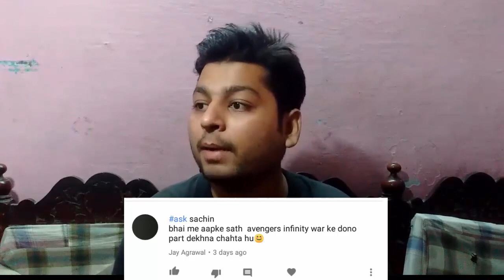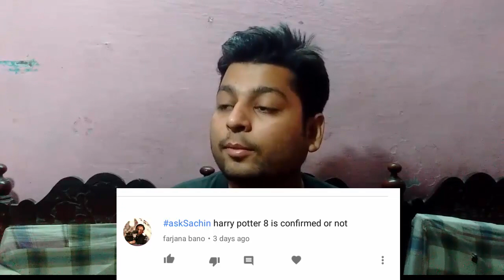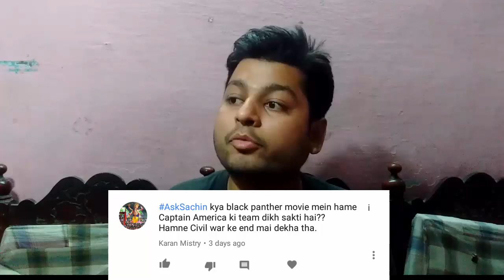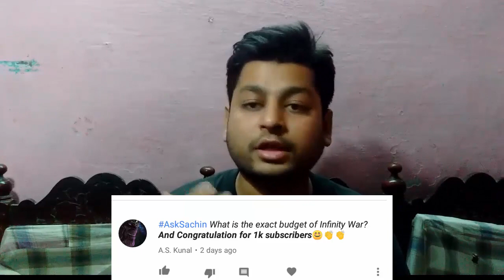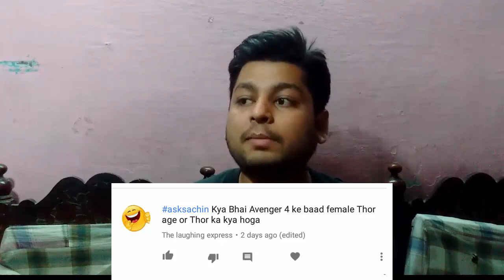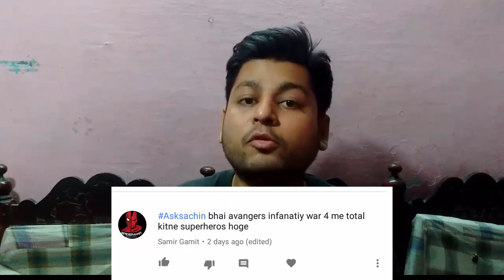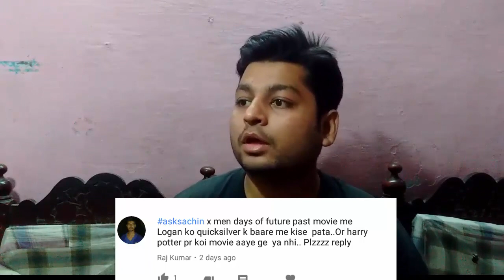Marvel Or Dc ? , First Q&A With Sachin Nigam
This is Answers Video to Ur Questions...

Avengers Infinity War Characters List